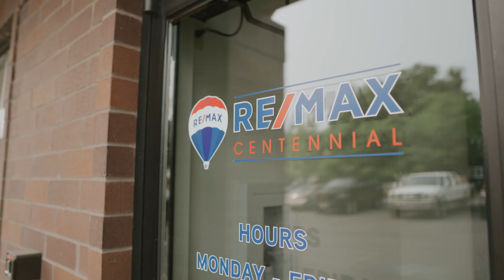Experience isn't free, its priceless. Work with the best!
43 Real Estate Group Spotlight.
We love our team and we are passionate about what we do. When you work with 43 Real Estate group you have years of experience and knowledge  behind you. Have you ever wanted to work in Real Estate? We offer our agents one on one coaching and training. Let our knowledge guide you!